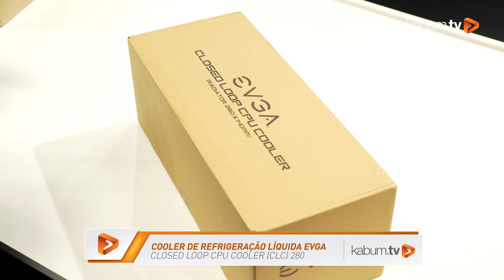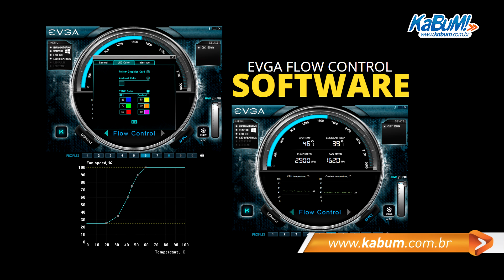WaterCoolers RGB da EVGA 120 e 280, para TURBINAR seu processador! | KaBuM!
WaterCooler EVGA CLC 280 com LED RGB e WaterCooler EVGA CLC 120, também com LED.

KaBuM!